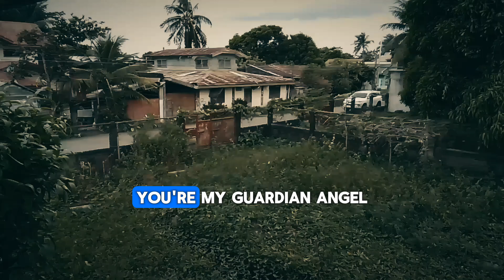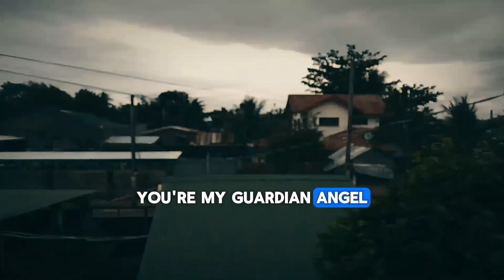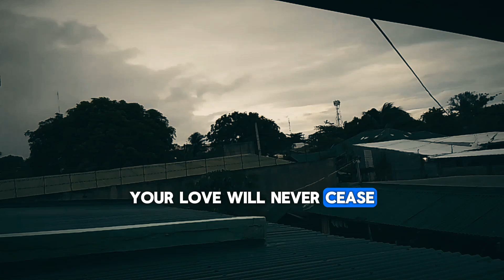My Guardian Angel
The song "My Guardian Angel" is about someone feeling protected and cared for by a guardian angel. The angel gives them strength during tough times, helps them when they're feeling lost, and is always there to provide comfort. The song expresses how the angel's love and guidance make them feel safe, no matter what challenges they face. It’s a message of feeling supported and never being alone.

(Instrumental)

Verse 1 (Female Voice)
When the night feels cold and dark
I hear your voice just like a spark
You’re the light that guides my way
Even when I go astray

Chorus (Male Voice)
You’re my guardian angel watching over me
Through every storm and mystery
In your arms I find my peace
Your love will never cease

Verse 2 (Male Voice)
When the world feels heavy and unclear
You’re the whisper in my ear
You lift me up when I’m too weak
It’s your strength I always seek

(Lead Guitar)

Bridge (Male and Female Duet)
With every step you’re by my side
In every tear you help me rise
Your wings protect me from the fall
My guardian angel through it all

Verse 3 (Female Voice)
In every moment I feel lost
You find me no matter the cost
Through every shadow you appear
My guardian angel always near

(Saxophone)

Outro (Male and Female Duet)
My guardian angel strong and true
I’m safe because of you
With every breath with every sigh
You’re always watching from the sky